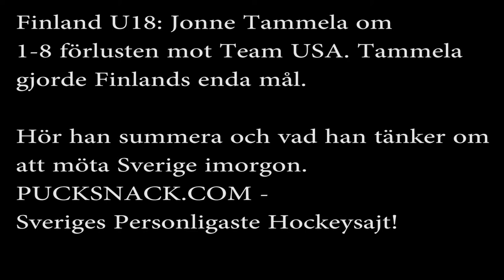U18 Fyrnations: Finlands Jonne Tammela om 8-1 förlusten mot Team USA